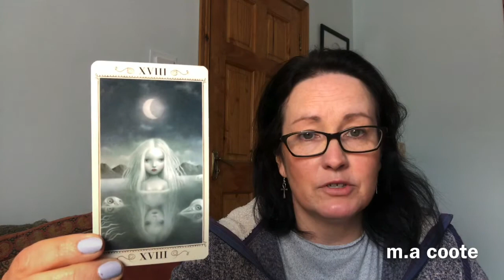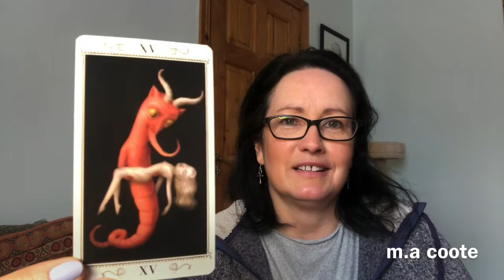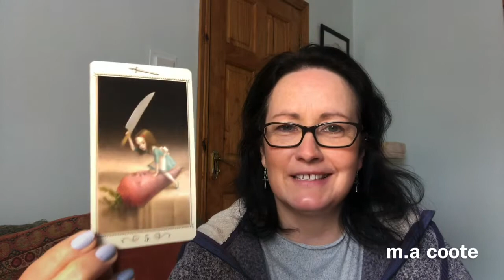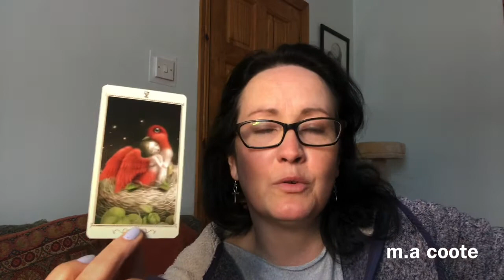Tarot Tribute.....Ceccoli Tarot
I have loved this deck for quite some time now and love to work with it😀 so I think it’s time for a bit of a tribute to this wonderful deck, enjoy😊